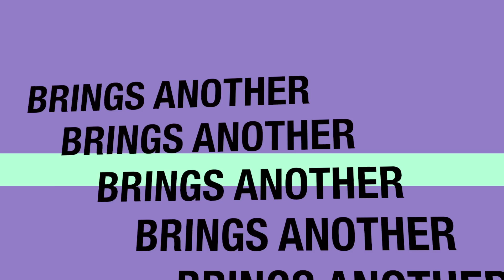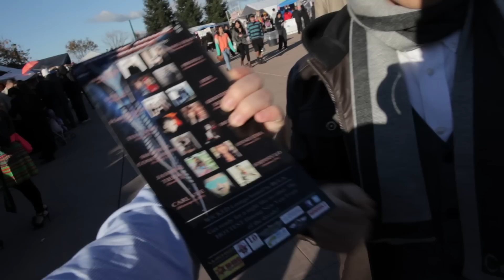SBF Vlog 6 "Fresno Hmong New Year 2013"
Happy New Years everyone! We are here at the Fresno Hmong New Year and wanted to vlog for you guys on what we were all doing. It was great meeting a lot of you fans and subscribers out there! Also we got a chance to meet Lucky Cha from Formless film. check him out on youtube!